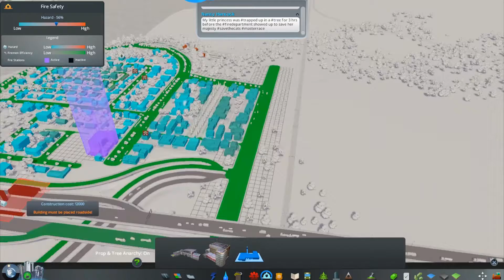Lets Play Cities Skylines: Verdant Grove Episode 2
Instagram thevanskeeleyfamily

Time lapse